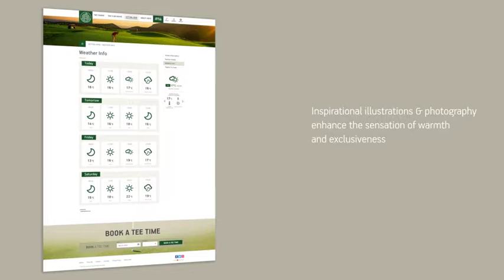It’s tee time, with the Crete Golf Club’s new Corporate Website!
A magnificent corporate website for the Crete Golf Club, which represents the brand, while showcasing the Mediterranean beauty and the quality of the Club's establishment and services. A project implemented by the joined forces of ATCOM's UX experts, Creative and Development teams and Toposophy.